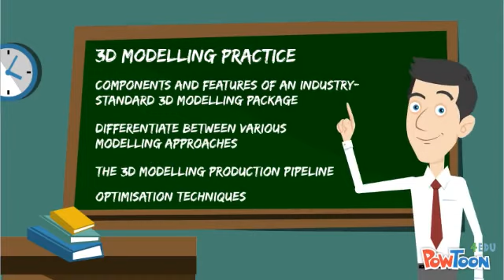Advert 2022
HDip Production Management for Digital Animation
Starting September 2022